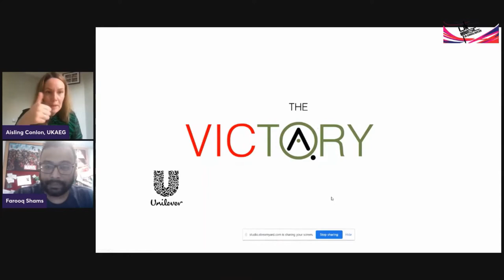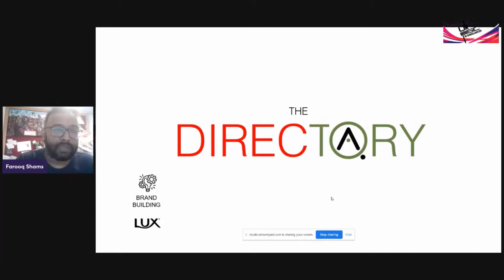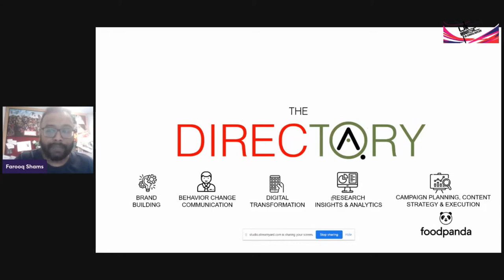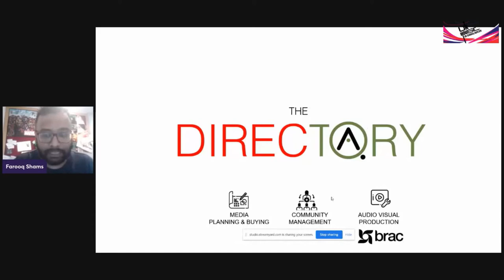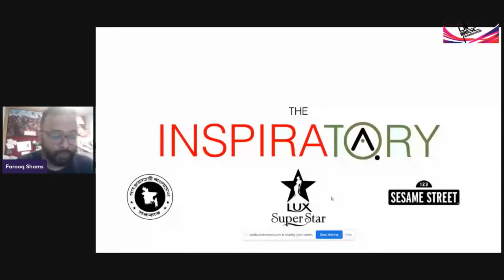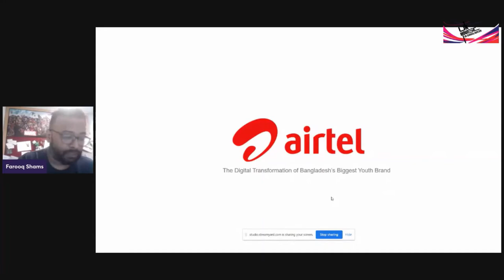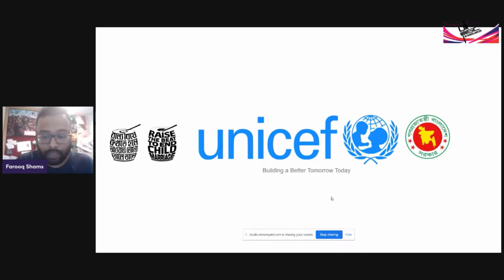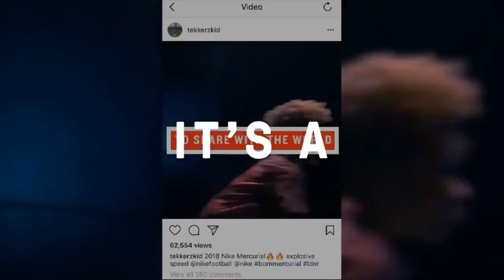UK House at Bangladesh with Farooq Shams and Ferdous Hasan Neville, Asiatic Marketing Communications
Farooq Shams, presents the company credentials and Ferdous Hasan Neville, Managing Director, Asiatic Marketing Communications expresses his interest in looking for partnership with British brands and explains the benefits of partnering with Bangladesh, reinforcing the fact the UK House is all about making connections globally.